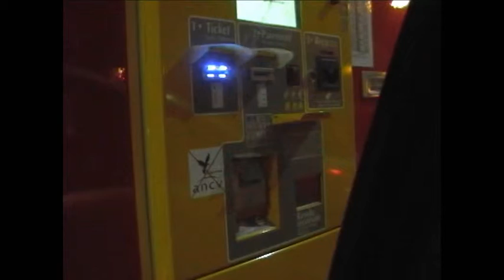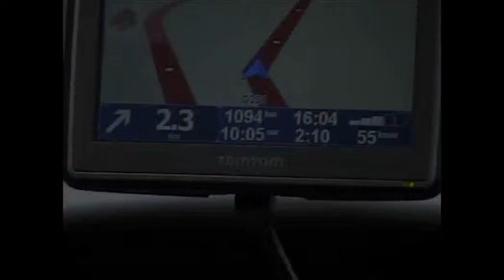laplagne2011.wmv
La Plagne 2011, only 1 weekend but it was nice!